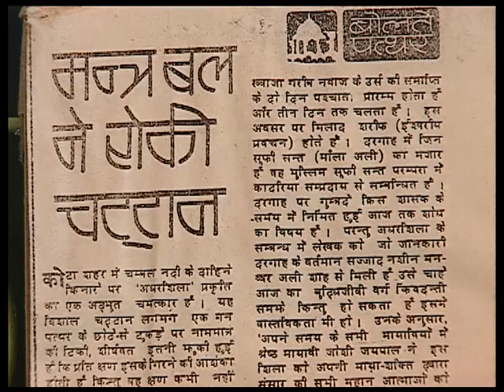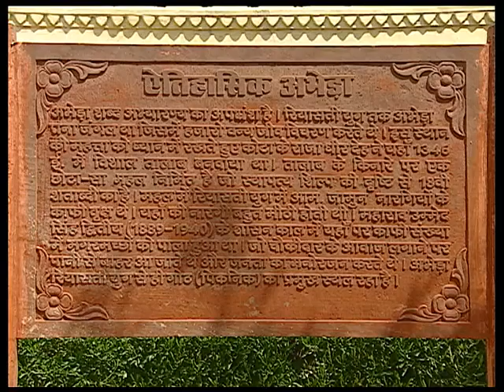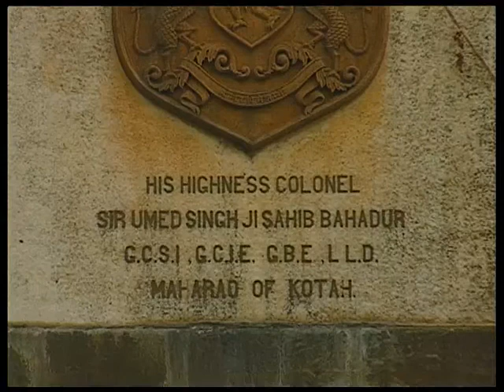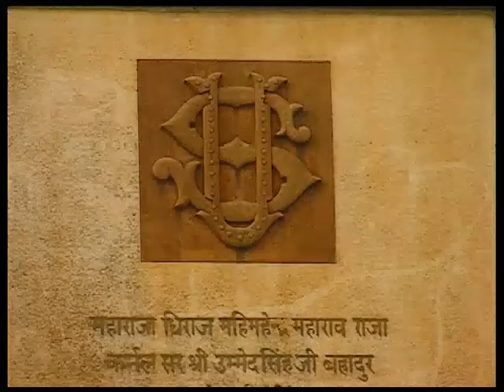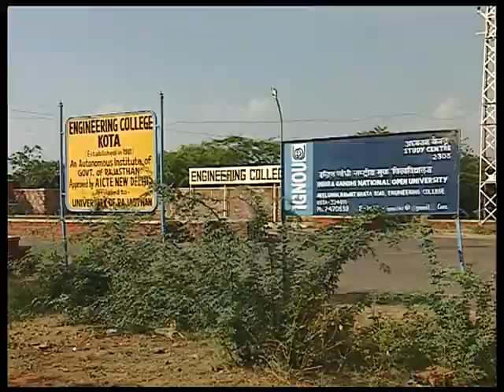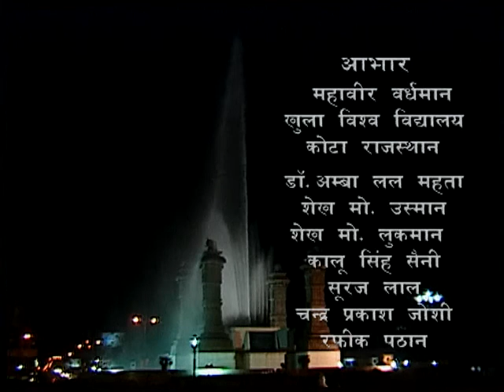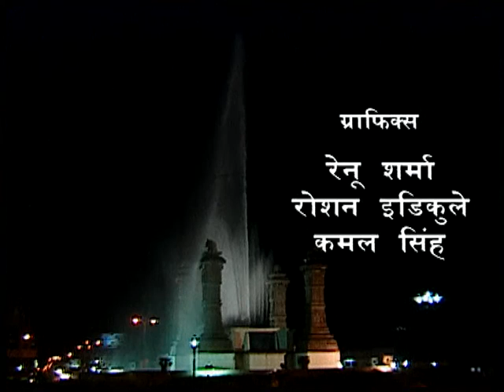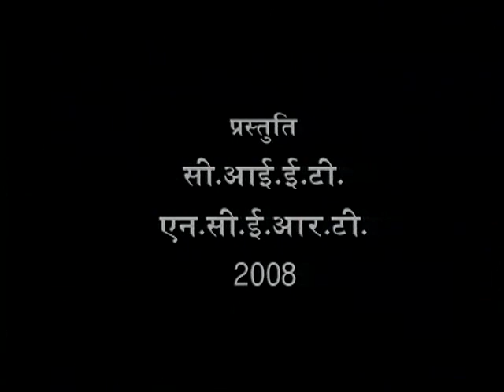HADOTI KA SIRMAUR KOTA